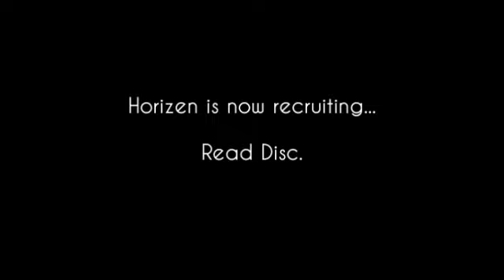Horizen : January Update + Mini (ReadDiscription)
Lulllllllllulllulululullulu... Ok we are recruiting again :/ lol

How to send us your videos...

Or PM with the link to your video.

If good enough you'll be selected.

Another full length in the works as of now so in the comments below let me know some names your thinking of...